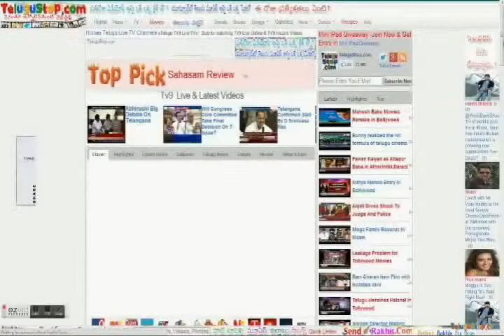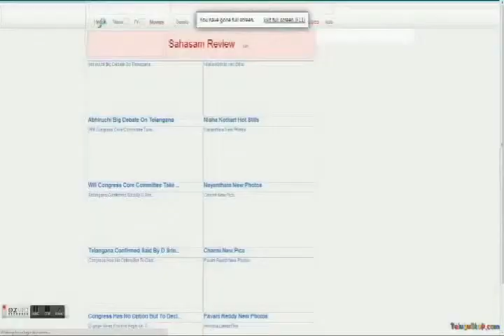saumya hot photo shoot video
For All Instant Telugu News,Telugu Movies,Telugu Songs,Telugu Trailers,Telugu Serials,Telugu Twitter,Telugu Videos and More...
saumya hot photo shoot video,saumya hot photo shoot Trailer,saumya Spicy Gallery,saumya hot News,saumya hot video Songs,saumya hot Trailers,saumya
TeluguStop.com Telugu Infotainment ADDA -
Political News,
Movie News,Galleries,Movies,Trailers,Songs,Celeb Pics, Tweets,Spoofs,Short Films,Interviews,Rare Pics,Rare Videos
NTR